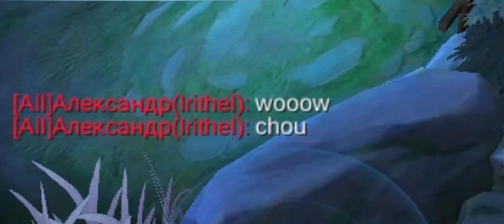HOW TO BULLY AN OPPONENT IN THE GAME USING CHOU? | THIS IS WHAT YOU SHOULD DO! | MLBB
A: Philippines

Q: Gender?
A: Male

A: Realme 8

A: Capcut , Picsart , Remini

A: I use  Realme 8 Recorder

A: Yes!

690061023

OFFLANECHOU
OFFLANEBUILDCHOU
CHOUGAMEPLAYS
CHOUCORE
CHOUJUNGLER
CHOUPLAYS
CHOUBUILD
BESTITEMCHOU
CHOUNEWITEM
BESTEMBLEMCHOU
CHOUEMBLEM
IMMUNECHOU